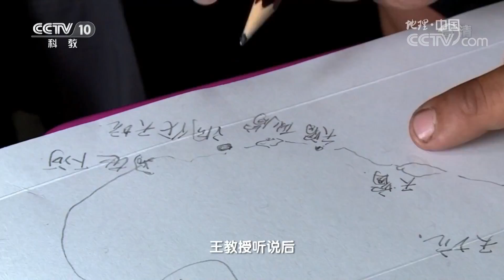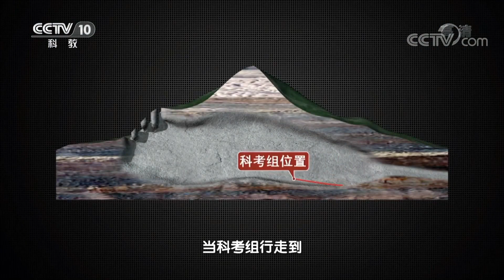《地理中国》 天坑奇观·坑底异象 深坑中暗藏怎样的奇异生灵？ 20190128 | CCTV科教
本期节目主要内容： 在广西壮族自治区环江毛南族自治县有一个被当地人称为“神坑”的地方，据说坑内长着各种珍奇的植物，能够化解百毒、治疗百病，被周边百姓视为救命药库。坑口周边居住着一个神秘的少数民族毛南族，毛南族许多独特的习俗都与他们世代居住的深山“神坑”有关。